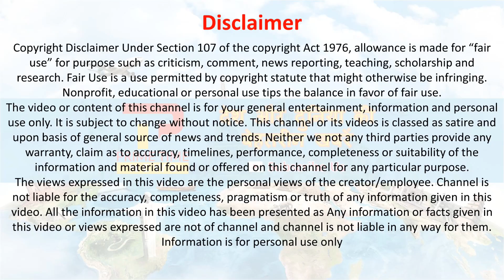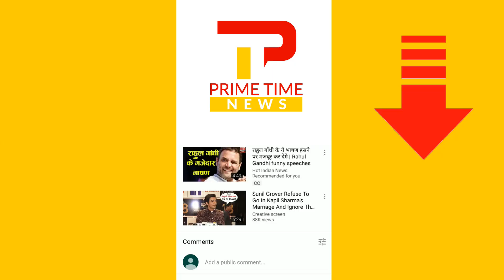मॉरीशस में तेल से भरा जापानी जहाज दो हिस्सों में टूटा कई हिस्से हुए प्रभावित | Mauritius Oil Spill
Maurtius : A bulk carrier that ran aground off the island of Mauritius on July 25 has split apart, officials said. The ship has been leaking fuel in the past week into the blue waters of the Indian Ocean. Local authorities tried to pump out its remaining oil and fuel in fear it would break up. Almost all the fuel oil from the Japanese-owned ship had been pumped out, according to Prime Minister Pravind Jugnauth. Authorities in Mauritius declared a “state of environmental emergency” last week while residents from across the island have rallied, making floating barriers out of a straw in an effort to contain the spill. Japanese Cargo Ship Splits In Two Off Mauritius Coast